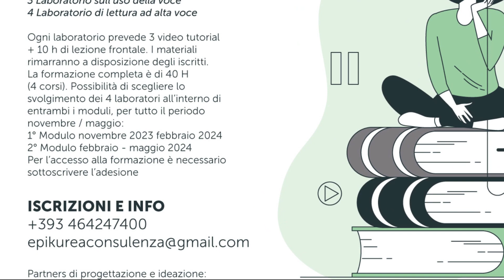1. La Voce - Dalla lettura all'Audiolibro- Roberto Provenzano LetturaXpress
Video pillola n.1
Laboratorio Dalla lettura all'Audiolibro - Roberto  Provenzano - Argomento: La voce.

Questa video pillola è la n 1 di 12 . Qui trovate 3 video pillole per ognuno dei 4 Laboratori tematici che si svolgeranno in presenza.  Abbiamo voluto così spiegarvi cosa imparerete  in questo percorso di formazione gratuito pensato per educatori, docenti e personale che lavora con i ragazzi e i bambini Acquisirete varie tecniche di espressione atte a promuovere la lettura e il libro.  Progetto finanziato dal bando Cepell edulettura 2022